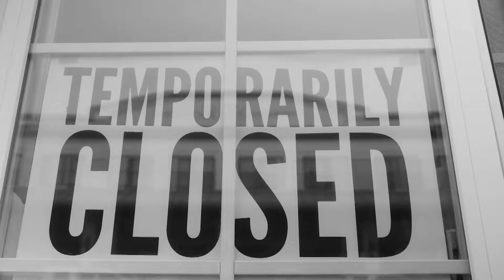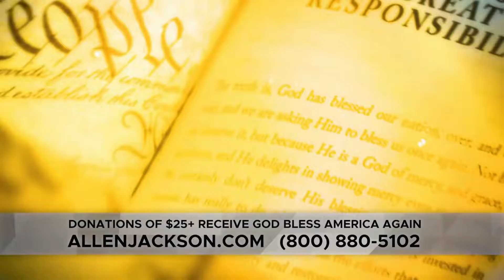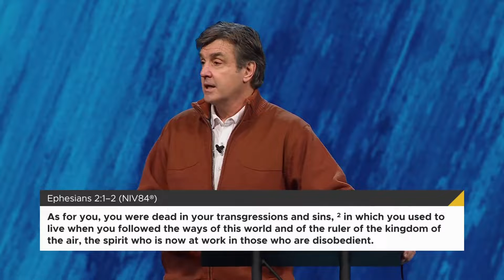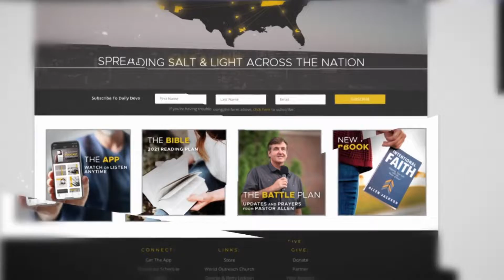Allen Jackson Full Sermons - Forces Beyond Yourself - Part 1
The Bible says we are to love one another. Sounds good, but can we do it? Whoever said, "I love mankind; it's people I can't stand," was about right.

People are just irritating. I agree with the guy who said, "To live above with those we love, oh, how that will be glory. To live below with those we know, now that's another story.

Even people at church can be difficult to love. Sometimes we sing a chorus in church: "I'm so glad you're a part of the family of God," and then we look at the person beside us and sing, "I'm surprised you're part of the family of God."

Sometimes it's hard enough to love our own family. One guy told his wife that if she had really loved him she would have married someone else.

How do we make love a dominating characteristic of our lives?

In the end, the goal of the Christian life is love. The measure of our maturity is our love for God and our love for others. If we fail in our love we have missed what it means to be a Christian.

But there is hope for the one who has failed in love. At the beginning I asked the question, "Can we do it?" Can we love others in this way? The answer, I'm afraid, is "No." We cannot love others like Christ - without Christ. The Lord, who forgave even those who crucified Him, stands ready to forgive you of your lack of love. He wants to show His mercy toward you today, to cleanse your loveless heart and fill it with His loving Holy Spirit. Receive His mercy. Place your trust in Christ and let Him teach you how to love as He has loved you.